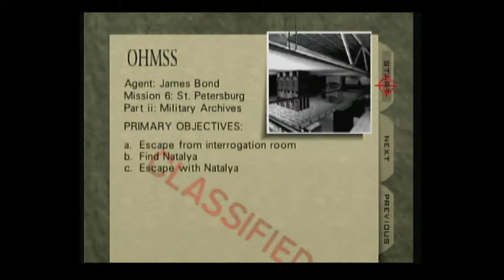16 (2)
loollllll